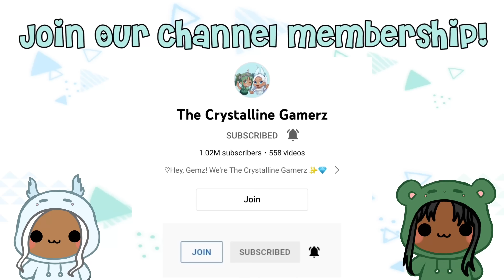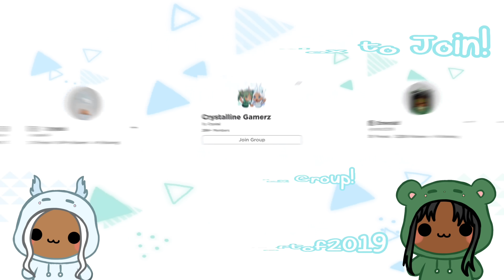BOBBY PLAYS MR. STINKY’S DETENTION OBBY /w JJ, MASH, AND BOSS BABY| Roblox Funny Moments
Bobby plays Mr. Stinky's detention Obby with JJ, Mash, and Boss Baby
FOLLOW US ON ROBLOX TO JOIN US